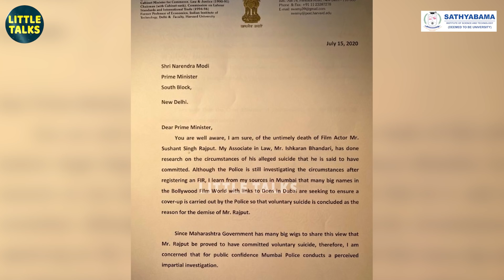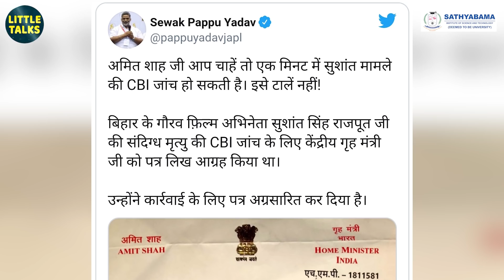கதறும் Sushant-தின் காதலி | இது தற்கொலையல்ல | உண்மையை உடைத்த காதலி Rhea? | Shocking Video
Whole of Bollywood industry are toiling hard for CBI enquiry after the demise of Sushant Singh Rajput. On the mark of one month of his demise Rhea Chakraborty shared a heartfelt message to Sushant and how much she misses him and recently she posted a request to Amit Shah on the urgent need of CBI enquiry. After this post Rhea was questioned what was she doing for a month to open up.